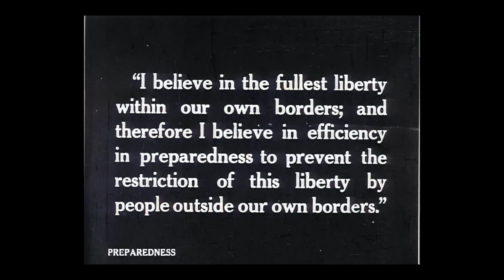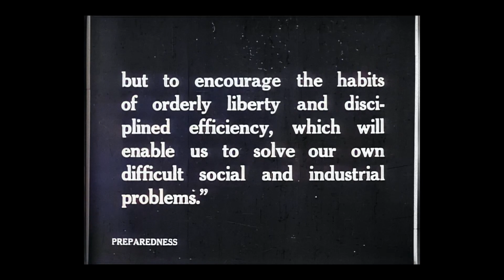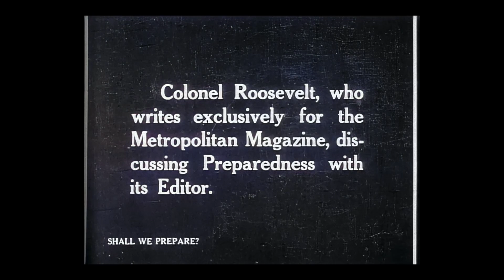[60fps HD] Teddy Roosevelt 1916: Shall We Prepare?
Great footage of Teddy Roosevelt hectoring us on preparation for the Great War, taken on his porch at Sagamore Hill. Remastered at 60 fps HD with color added.